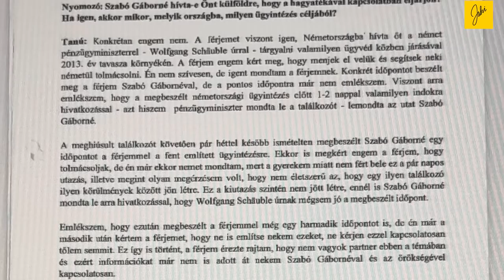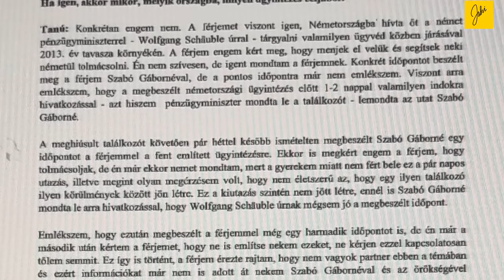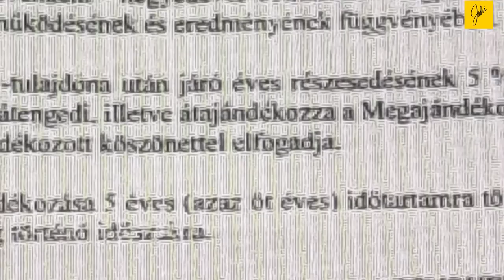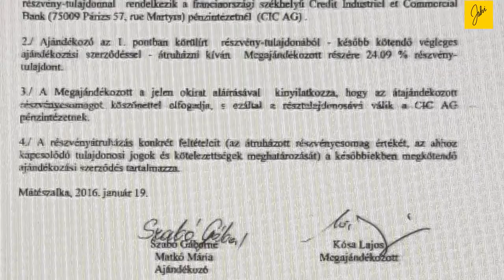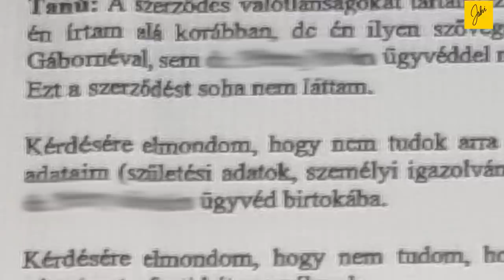Kósa Lajos és a milliárdos ajándékok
ENGLISH BELOW

Van az a szomorú történet, amikor átverték Kósa Lajost egy örökség ígéretével.
Kihallgatták az ügyben tanúként a rendőrségen, és ezzel vége is lehetne a szerepének.
De akkor miért nem mondott igazat a kihallgatáson? És ami még furcsább, ki hamisította az ajándékozási okirat aljára az édesanyja aláírását?
Csupa kérdés ez a rövid videó. De folytatni fogom, hogy megtudhassuk.

ENGLISH

You might be familiar with the sad story of Lajos Kósa and the promised inheritance. He was interrogated as a witness by the police. The story could end here for him, however he did not say the truth during this hearing. Why did he lie? Who falsified the signature of his mother on the official donation documents?
This short video contains a lot of questions. I will continue though, to discover the truth.

A videók hanganyagát eléred kedvenc PODCAST szolgáltatódnál.

Ha van kedved véleményeddel támogatni a munkát, csatlakozz hozzám, lépj be a Juhival együtt csoportba:

TÁMOGASD A CSATORNA MŰKÖDÉSÉT!

Vagy egyszeri utalással a lenti lehetőségeken:

OTP számlaszám:
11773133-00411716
IBAN: HU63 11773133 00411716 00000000
SWIFT/BIC: OTPVHUHB

REVOLUT
IBAN: LT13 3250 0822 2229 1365
BIC: REVOLT21

TRANSFERWISE
- HUF
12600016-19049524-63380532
- EURO
BIC: TRWIBEB1XXX

BITCOIN
1A1ntdSgzUYhVvBjC8RPQYu5TXicrEaJvF